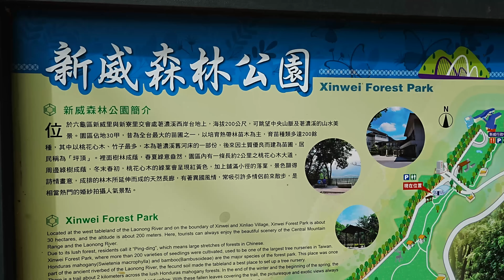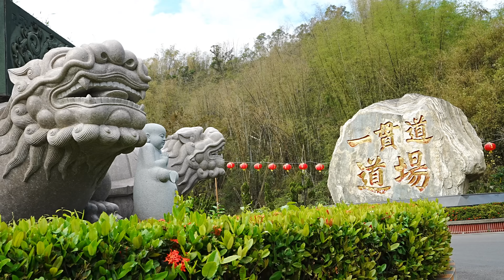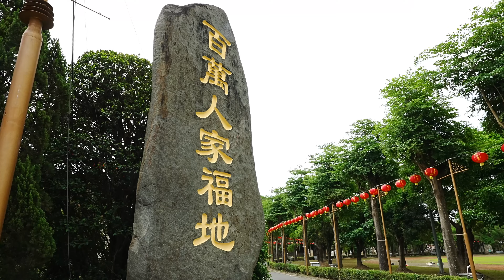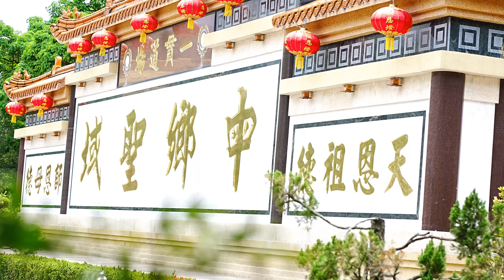高雄 天臺山維多莉亞公園開放了 花旗木大爆發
每年春季3月遊客走訪新威森林公園，剛好是園區桃花心木葉子落葉的季節，此時走在桃花心木步道上，細細觀賞微風落葉徐徐，格外充滿浪漫異國風情，同時，從步道眼望去緊鄰的一貫道寶光建德神威天台山道場的花旗木園區，正是粉紅繽紛的花旗木盛開時節，同樣吸引遊客目光。

過去遊客無法直接從新威森林公園前往天台山維多莉亞園區賞花，只能隔著一道圍牆，遠望花旗木粉紅的浪漫；有鑑於此，茂管處去(112)年首度與神威天台山道場合作，於3月至4月期間，開放遊客從新威森林公園走進天台山花旗木園區賞花，讓到訪的遊客非常的開心
音樂來源: